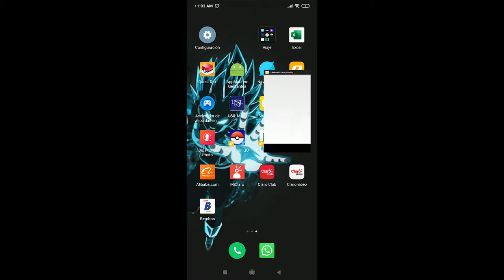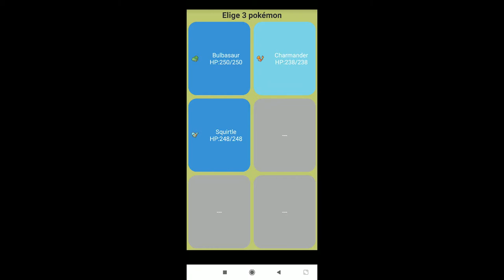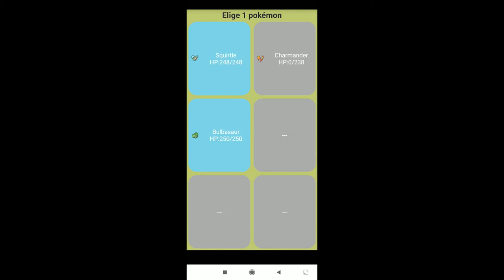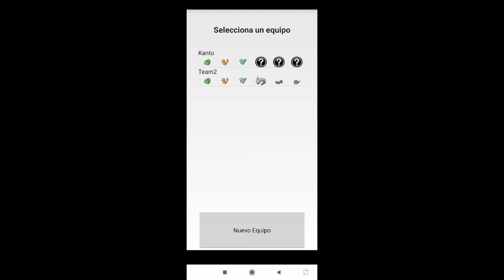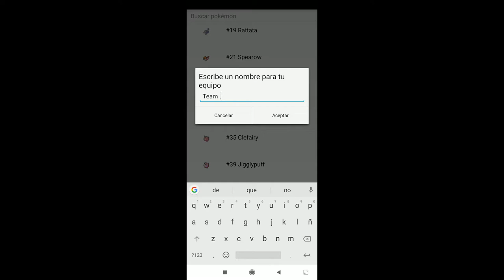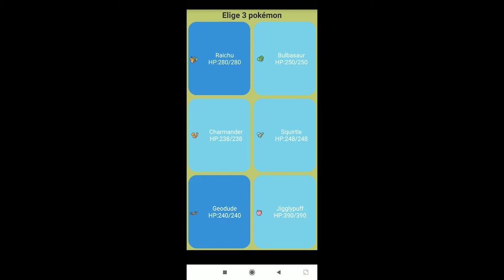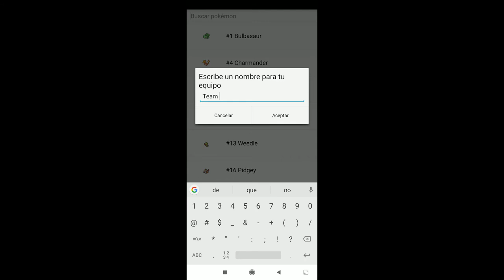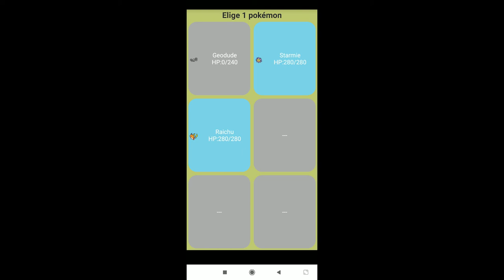Lideres de Gimnasio Pokeduel Championship Fan Game Gameplay |Pokemon para Android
Pokeduel Championship es un juego fan made realizado con java Eclipse, y se trata de combatir con todos los entrenadores de Kanto hasta la Liga Pokemon y ir desbloqueando pokemon para completar toda la Pokedex.

Todos los derechos son de Pokemon.